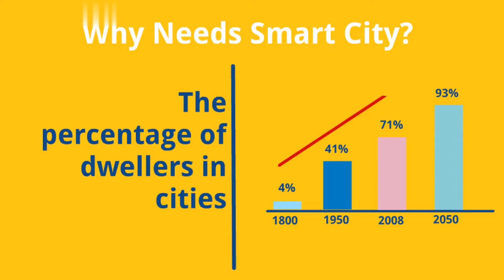smart city | how a city become smart city ? || pijush roy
what is a smart city